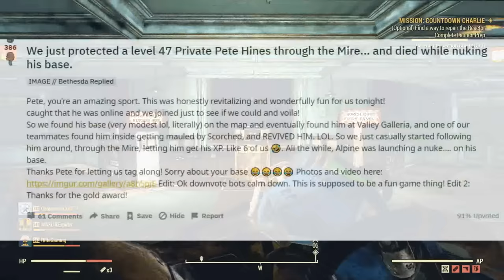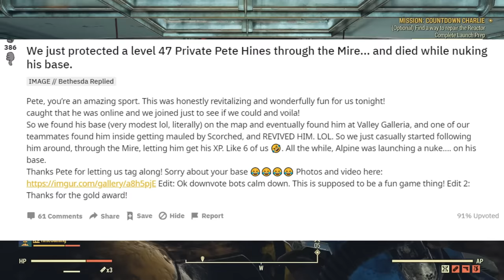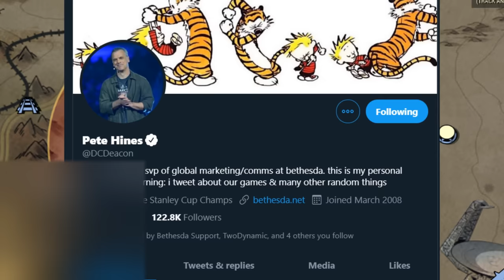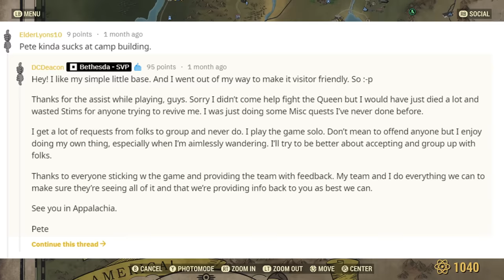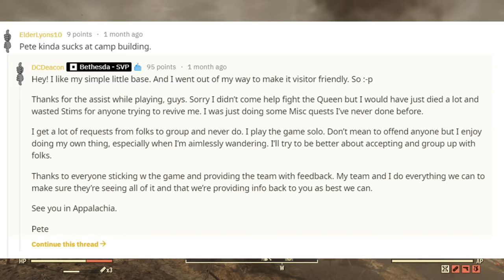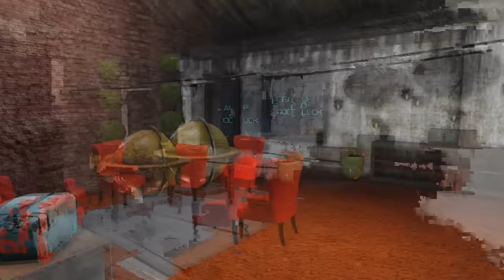Bethesda's Vice President Got His Camp Nuked by Players & His Reaction is Priceless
Players decided to nuke Bethesda vice president Pete Hines in game! I also go over the Vault 94 raid, and the problems that are occurring in it.